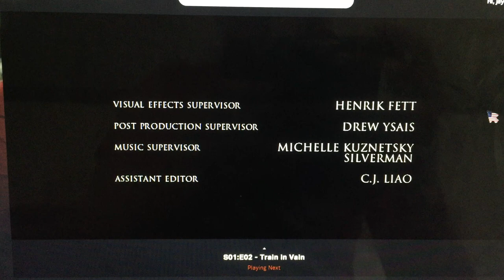Papa Joe Television/Rat Ent./Lucky Enough/Paco & Black Jack/20th Century Fox Television (2007)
Taken from “Women’s Murder Club” which is from ABC (2007)